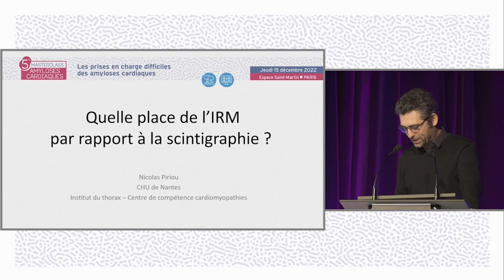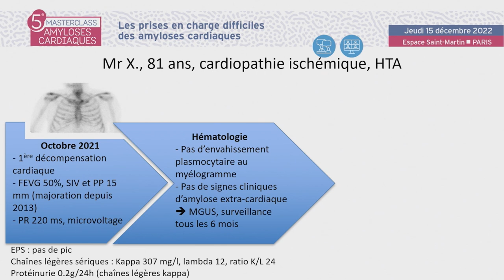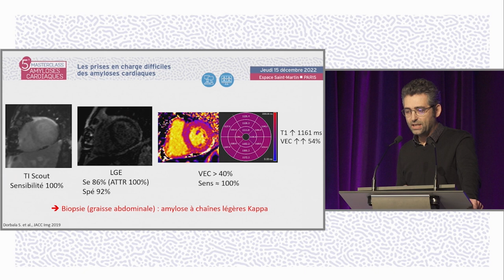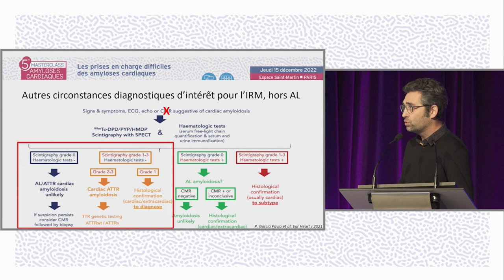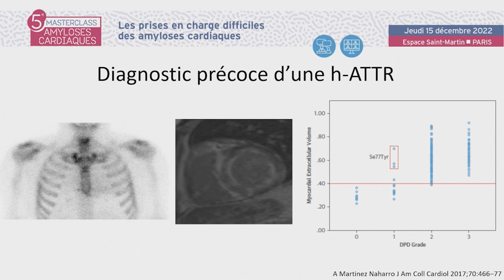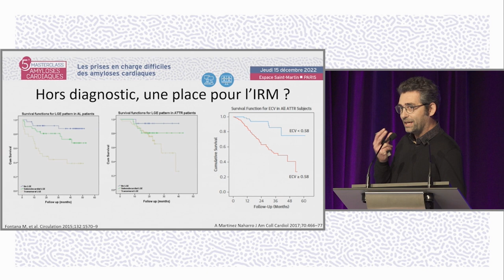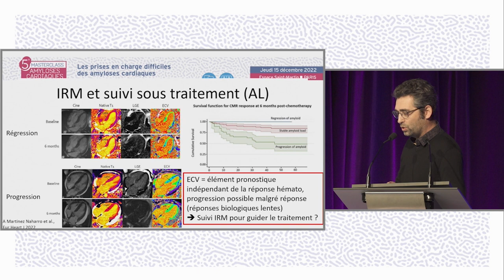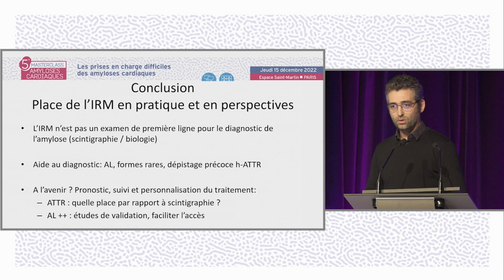Quelle place de l’IRM par rapport à la scintigraphie ?. MAC- N.PIRIOU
Le Dr Nicolas PIRIOU de Nantes réalise une présentation "Quelle place de l’IRM par rapport à la scintigraphie ?" La discussion est commentée par le Pr Fabrice BAUER (Rouen), Dr Jean-Pierre GUEFFET (Nantes), Dr Théo PEZEL (Paris).